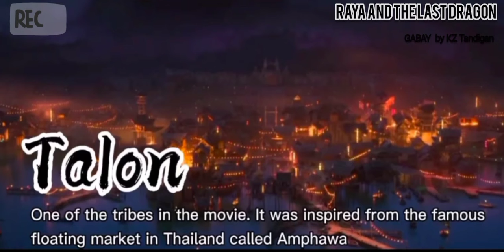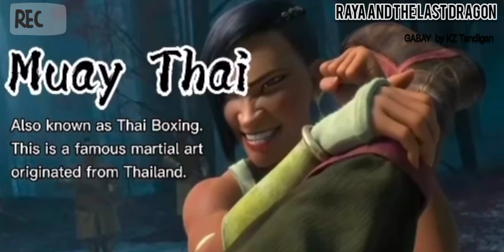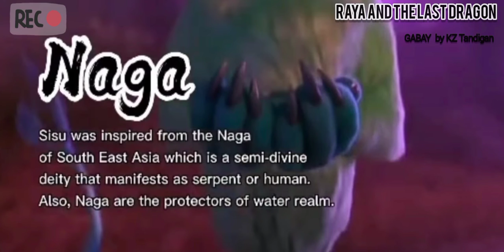RAYA and The Last Dragon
Showcase the TREASURES of SOUTHEAST ASIAN Nations...

GABAY

[Verse 1]
Bawat galaw ay ating pasya, kung lalaban o sasama
Pag-ibig ay kulay at tiwala'y tumatatag pag tunay

[Pre-Chorus]
May lakas na galing sa tubig, at sa puso mo'y mahika
Bibigyang dangal ang pamana, pag liwanag ang 'yong dala
Magkaisa nang tumibay, at di mahihiwalay
Tatatag wag lamang matakot

[Chorus]
Na subukan (At magtiwala tayong kanyang gabay)

[Verse 2]
Nasaktan man puso, dapat mong buksan
Sa pamilyang iyong kanlungan
Kahit may alitan, pag-aalangan
Pangamba at takot dapat tanggalin

[Bridge]
Ahh, una mong hakbang tulad ng akin lang, di mabibigo
Lumipas iwan, aral tandaan, buhay magbago

[Outro]
Kumandra, Kumandra
Kumandra, Kumandra
Kumandra, Kumandra
Kumandra, Kumandra

Credit to the Real Owner. 🥰

(An Enhanced Video only, ccto)